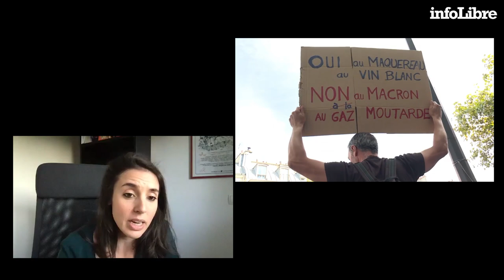Irene Montero analiza la serie Baron Noir | Continuará...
Irene Montero, ministra de Igualdad y seriéfila, charla con infoLibre sobre la serie Baron Noir y analiza sus personajes.